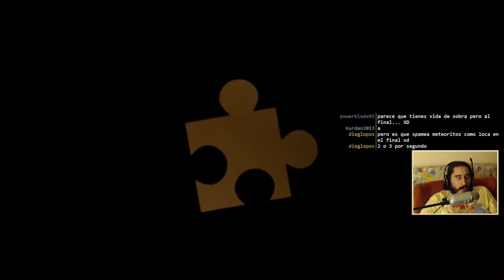Banjo-Kazooie (XBLA) | Episodio 42: Combate Final